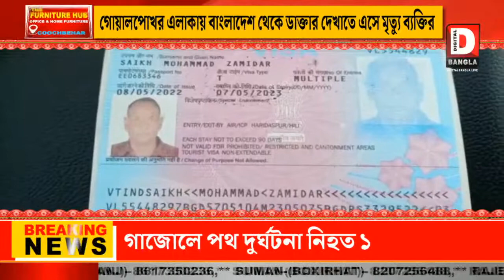বাংলাদেশ থেকে ডাক্তার দেখাতে এসে মৃত্যু ব্যক্তির